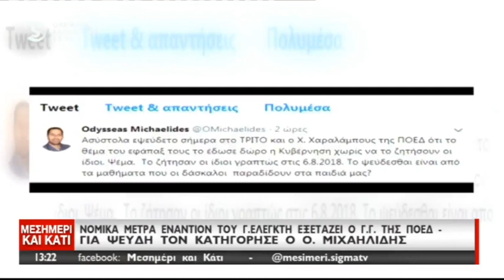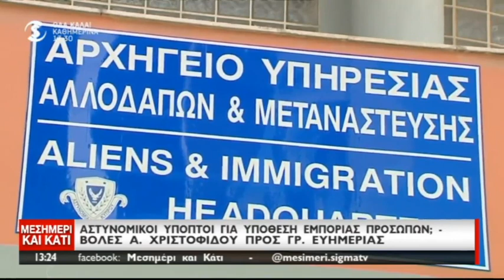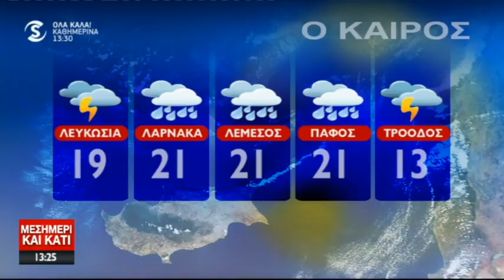Ο Πρόεδρος το "παίζει" άναυδος; Ας ρωτήσει τον Χάρη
Καλά, αυτήν την παράσταση την έχουμε ξαναδεί. Δηλώνει άναυδος ο Πρόεδρος για τους συμψηφισμούς και φώναξε τον χρηματοοικονομικό επίτροπο. Τον Υπουργό του γιατι δεν τον φώναξε που έχει ολόκληρο task force στην ΣΚΤ και δήλωνε ότι είναι όλα νόμιμα και σωστά! ( Σίγμα 11/9/2018 )